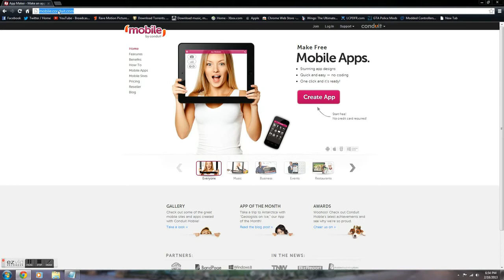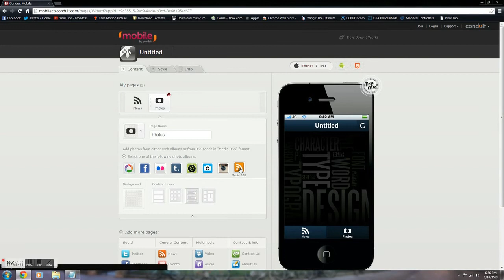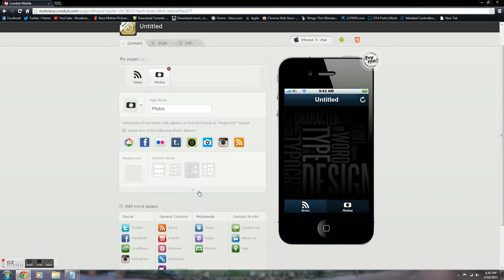How To Make An App For Any Smartphone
Hey guys, this video will show you how to make any app for any smartphone!